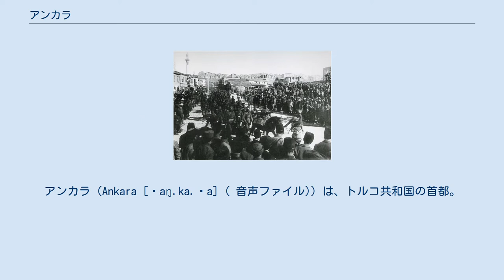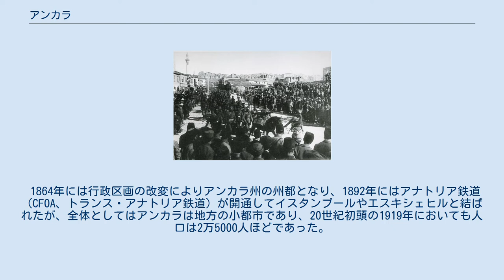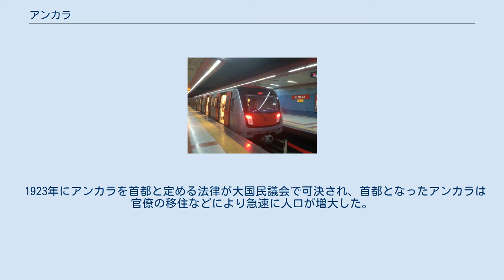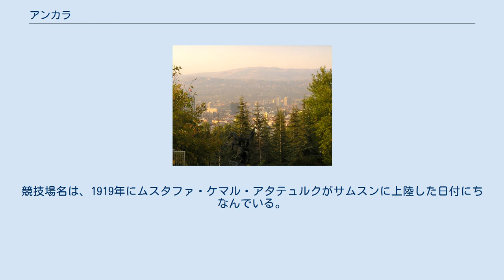アンカラ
アンカラ（Ankara [ˈaŋ.ka.ɾa] ( 音声ファイル)）は、トルコ共和国の首都。
人口約442万人（2013年）を抱え、イスタンブールに次ぐ同国第2の都市でありアンカラ県の県都でもある。
アナトリア半島中央部に位置する。
中東・西アジア有数の世界都市。
 都市の主要部分はウルス (Ulus) と呼ばれるオスマン帝国時代以前からの歴史的旧市街と、1920年代以降にトルコ共和国政府によってその南にイェニシェヒル (Yenişehir) という名で計画的に建設された新市街、およびその郊外地区からなり、政府の施設はイェニシェヒルに集中している。
 市街は政府の計画に沿って建設が進められたが、郊外地区は第二次世界大戦後の経済発展の都市集中に伴ってアンカラに流入してきた人々が建てたゲジェコンドゥと呼ばれる不法占拠住宅によって無秩序かつ急速に拡大した部分も大きい。
 1980年代以降は地下鉄など交通網の整備が進められた郊外に大規模な団地、ニュータウンが建設され、都市の膨張は進展しつづけている。
 アンカラの衛星写真 古代ヒッタイト時代から人類が居住していた跡が残っているが、プリュギア時代に規模が拡大したアンキューラ (Ancyra) と呼ばれた都市が、現在のアンカラ旧市街の始まりである。
 アンカラに残る古代ローマの公衆浴場 アンキューラは紀元前189年、ローマ帝国に占領されてアンゴラ (Angora) の名で知られるようになる。
ローマ人は、アンゴラをローマ都市として整備するため、大劇場、大浴場、アウグストゥスを祀る神殿、ユリアヌスの来訪を記念する円柱などを建てた。
それらは、アンカラとなった現在も遺跡として残っている。
東ローマ帝国のもとでキリスト教が広まり、現在も残る城塞が築かれた｡またテマ（軍管区）・オプティマトンの首府となるなど、アナトリア中部における帝国の地方行政・軍事の拠点都市となった｡ このため度々イスラーム勢力の侵攻を受け、806年にはアッバース朝のカリフ、ハールーン・アッ＝ラシードが自ら軍を率いてアンゴラを包囲するということも起こっている。
アンゴラは、1073年にムスリム（イスラム教徒）のセルジューク朝によって占領され、トルコ人によってアンカラと呼ばれるようになった。
 1101年には1101年の十字軍としてやってきたトゥールーズ伯レーモン4世がアンカラを占領している。
セルジューク朝がレーモン4世の軍を撃退した後、アンカラはセルジューク系のアミールであるダーニシュマンド家の政権やルーム・セルジューク朝、さらにはモンゴル政権であるイルハン朝の支配を受けた。
 アンカラは1356年にオスマン朝のオルハンによって占領され（ムラト1世の時代という説もある）、以降はオスマン帝国領となるが、1402年にはこの町の近郊でオスマン朝のバヤズィト1世が中央アジアから来攻したティムールに敗れ、オスマン朝は10年間に及ぶ分裂期を迎えた（アンカラの戦い）。
 オスマン帝国時代のアンカラはアナドル州に属するアンカラ県の県都であったが、17世紀初頭にアナトリアで発生した大規模反乱であるジェラーリーの反乱の際には反乱側に落ち、その中心地となった。
また、オスマン帝国時代には特産であるアンゴラヤギの毛を用いたモヘヤ生産の発展もみられたが、19世紀に入るとイギリスがアンゴラヤギの飼育に成功したこともあり、市場での独占性が薄れ毛織物工業は衰退に向かった。
 1864年には行政区画の改変によりアンカラ州の州都となり、1892年にはアナトリア鉄道（CFOA、トランス・アナトリア鉄道）が開通してイスタンブールやエスキシェヒルと結ばれたが、全体としてはアンカラは地方の小都市であり、20世紀初頭の1919年においても人口は2万5000人ほどであった。
 アンカラを行進するトルコ軍（1922年） 第一次世界大戦終結後、戦勝国によりオスマン帝国の分割が進められ、さらにギリシャによってアナトリア西南部が占領されると、アンカラにも英仏軍が進駐してきたが、1920年にこれに反対して決起したトルコ人たちの抵抗政権がアンカラに樹立され、ムスタファ・ケマルがその指導者となってギリシャ軍をアナトリアから撤退させることに成功した。
 さらにアンカラ政府は1922年、イスタンブールにあったオスマン帝国のスルタンを廃してトルコ国家の単独政府を宣言し、1923年に共和制を宣言してアンカラを...